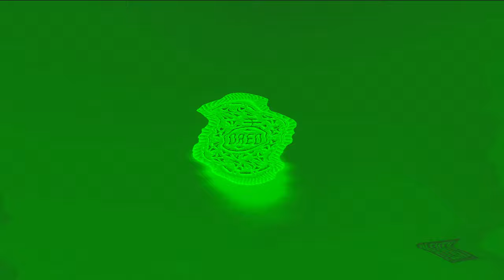OREO Wonder Flavors EXTENDED in G Major 33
Requested by @Isiklarozon4873